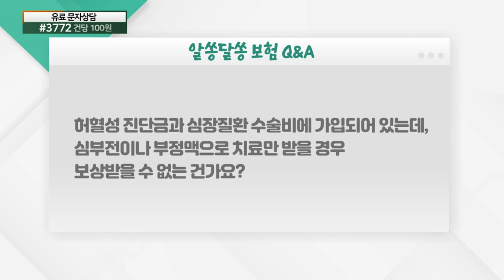허혈성 진단금, 심장질환 수술비 가입 중 심부전, 부정맥 치료 보상 여부는?_보험 Q&A (20210924)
허혈성_진단금, 심장질환 수술비 가입 중 심부전, 부정맥 치료 보상 여부는?